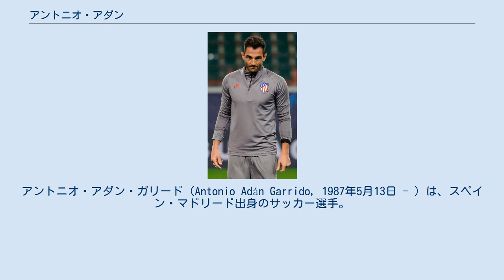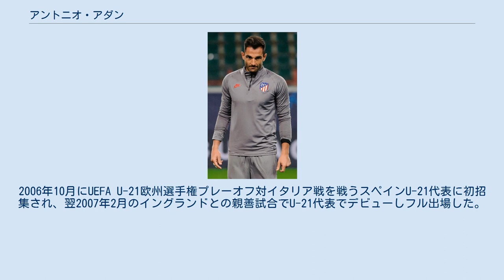アントニオ・アダン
在イタリア・スペイン人
在ポルトガル・スペイン人
アントニオ・アダン・ガリード（Antonio Adán Garrido, 1987年5月13日 - ）は、スペイン・マドリード出身のサッカー選手。
スポルティング・クルーベ・デ・ポルトゥガル所属。
 レアル・マドリードの下部組織出身。
2006-07シーズンからレアル・マドリード・カスティージャに昇格。
3シーズンを過ごし、チームキャプテンも務めた。
 2009-10シーズンは夏の移籍市場でジョルディ・コディーナがヘタフェCFへ移籍したことにともない、イケル・カシージャス、イェジー・ドゥデクに次ぐトップチームの第3GKに昇格した。
グループリーグ突破が決まっていた2010年12月8日のUEFAチャンピオンズリーグ、AJオセール戦にて負傷したドゥデクに代わって後半から途中出場しトップチームデビュー。
 翌2010-11シーズンはドゥデクの引退を受けて第2GKに昇格。
2011年2月13日のRCDエスパニョールで試合開始直後にレッドカードを受けたカシージャスに代わってゴールを守り、プリメーラ・ディビシオン初出場。
無失点に抑え、1-0の勝利に貢献した。
 2012年12月22日のマラガCF戦ではジョゼ・モウリーニョ監督のいう「戦術的理由」により、カシージャスに代わって先発出場の機会が与えられたが、3失点を喫しチームも敗れた。
試合後、この起用は議論の的になった。
2013年1月6日のレアル・ソシエダ戦でも先発したが、前半9分に決定機を阻止してPKを献上し、レッドカードで退場となった その後、カシージャスは左手骨折のため離脱するが代役としてセビージャFCよりディエゴ・ロペス・ロドリゲスが加入すると彼が正GKに収まり、出場機会はなかった。
 9月2日、マドリーとの契約を解消、11月19日にセリエAのカリアリ・カルチョに加入した。
正GKのミカエル・アガッツィが右太腿の負傷により離脱中だったため、代役として期待されていたが、その間ゴールマウスを守った第2GKのブラダ・アブラモフから定位置を奪えず、わずか2試合の出場に終わった。
 2014年1月27日、カリアリとの契約を解消、レアル・ベティスに加入した。
 2018年7月10日、アトレティコ・マドリードと2年契約を結んだことが発表された。
加入当初からチームのセカンドキーパーとしての位置付けだった。
1シーズン目は、ラ・リーガでは2019年5月18日の最終節レバンテUD戦のみ、コパ・デル・レイではベスト16でジローナFCに敗れるまでの計4試合にフル出場した。
2シーズン目は、ラ・リーガでは2019年9月14日のレアル・ソシエダ戦に負傷したヤン・オブラクに代わって24分間のみ出場、2020年1月24日、コパ・デル・レイのクルトゥラル・レオネサ戦に先発出場するも、チームは敗退した。
2シーズン在籍するも、公式戦7試合しか出場しなかった。
 2020年8月20日、スポルティング・クルーベ・デ・ポルトゥガルに2年契約で移籍した。
 これまでにユース世代のスペイン代表を経験。
2006年夏に開催されたUEFA U-19欧州選手権ではキャプテンとして優勝に貢献。
2006年10月にUEFA U-21欧州選手権プレーオフ対イタリア戦を戦うスペインU-21代表に初招集され、翌2007年2月のイングランドとの親善試合でU-21代表でデビューしフル出場した。